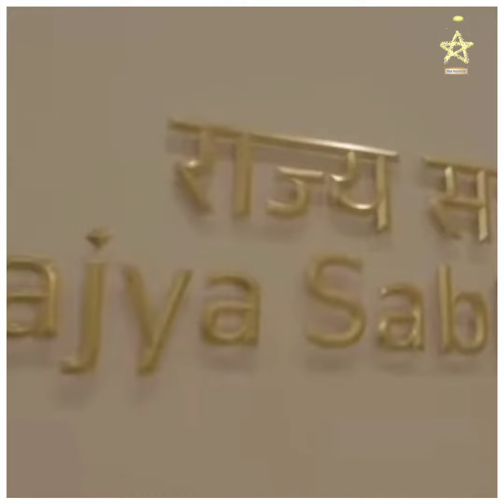This parliament building stands as one of the best in the world.